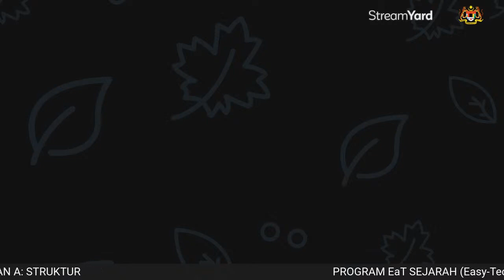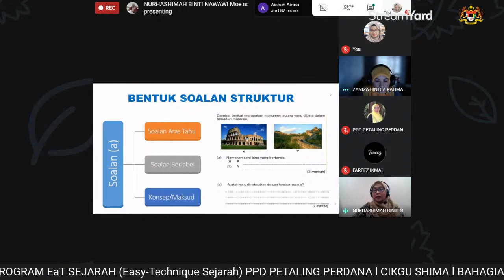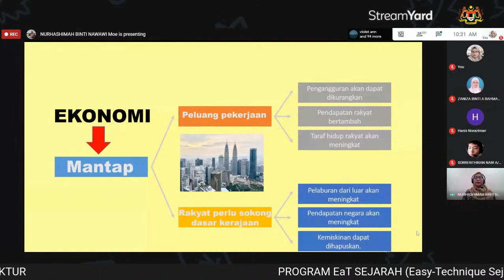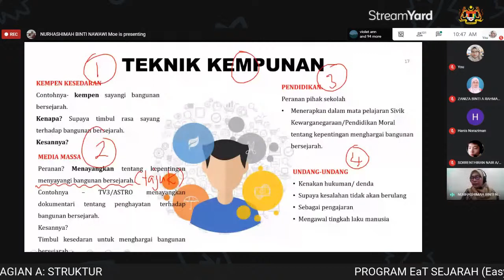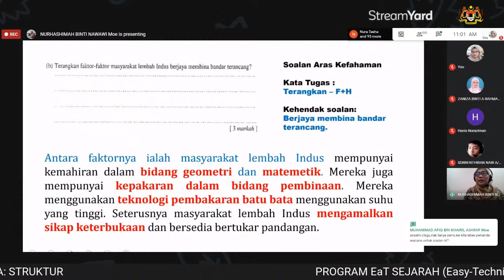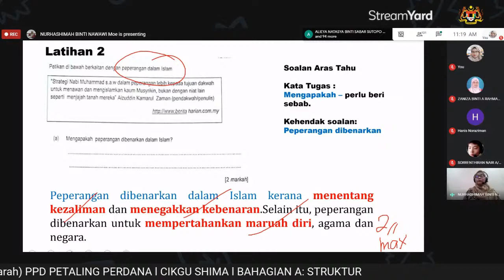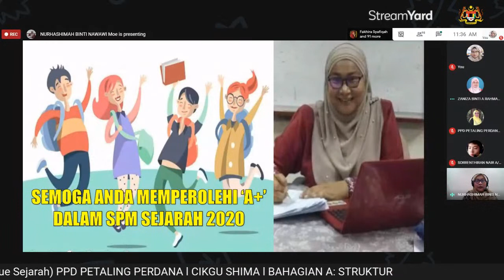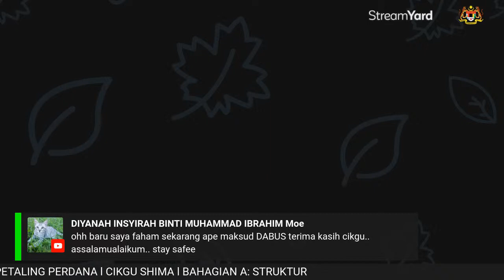EaT SEJARAH SIRI 2 (EASY- TECHNIQUE SEJARAH)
KERTAS 1249/2 (BAHAGIAN B: STRUKTUR)